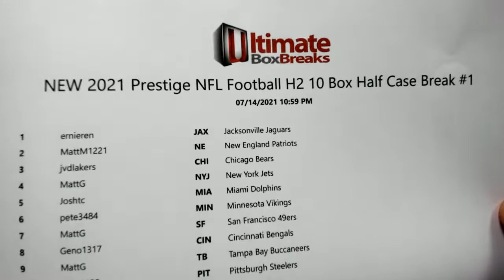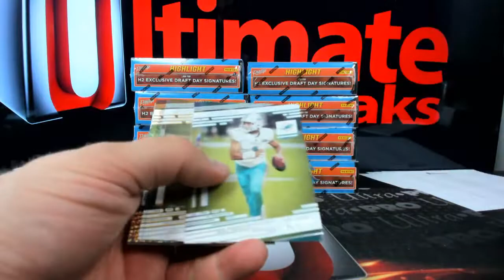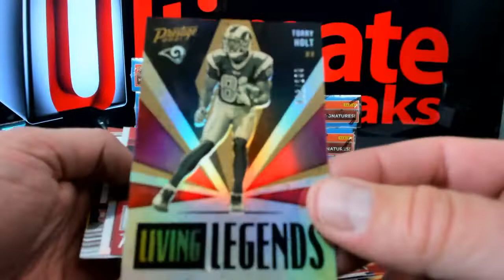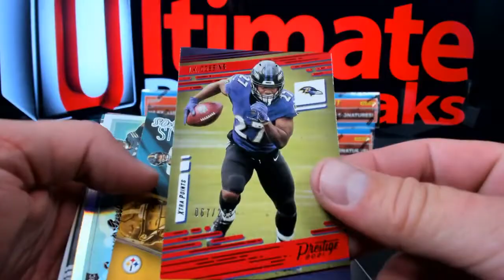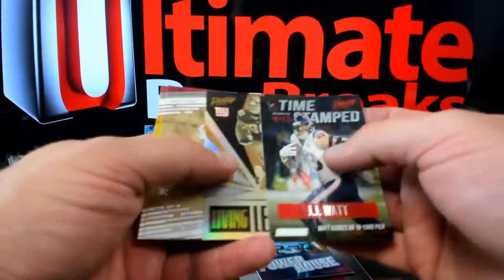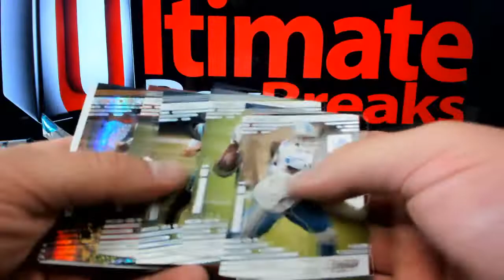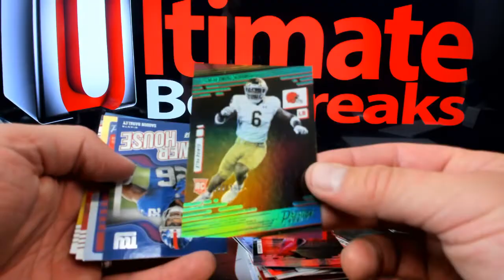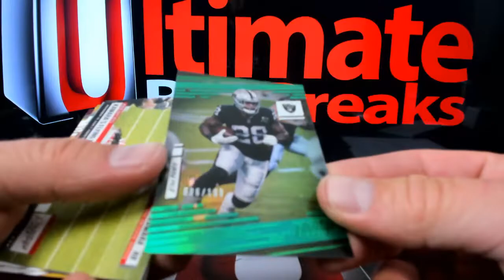2021 Prestige FB h2 10 Box